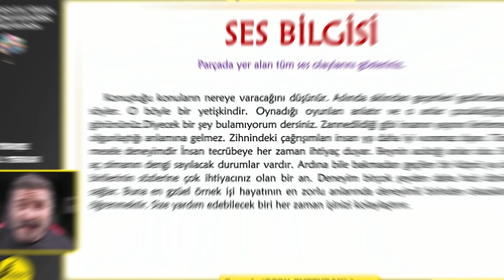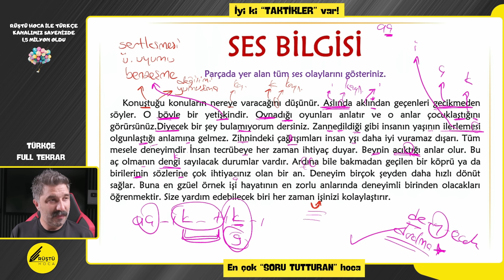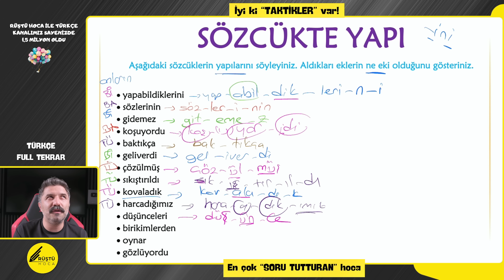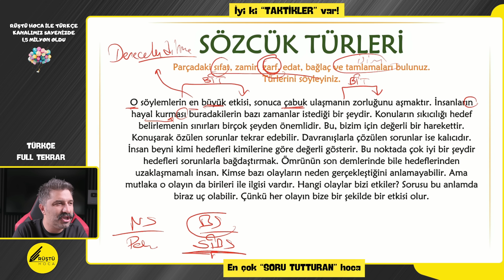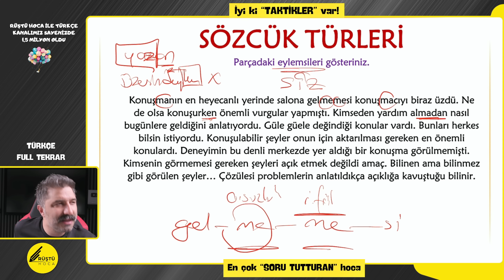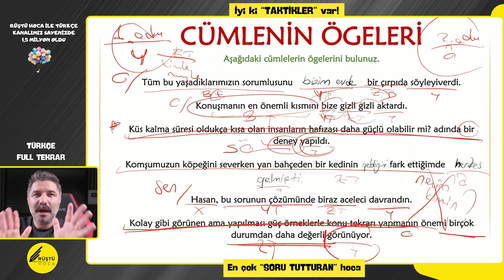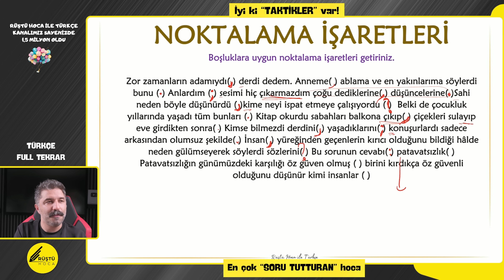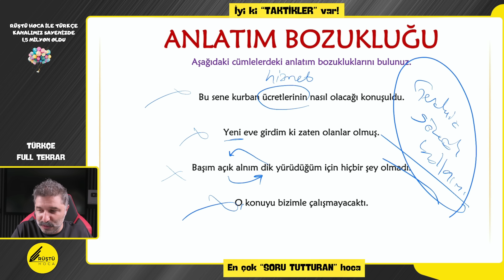Tek Video | FULL TEKRAR